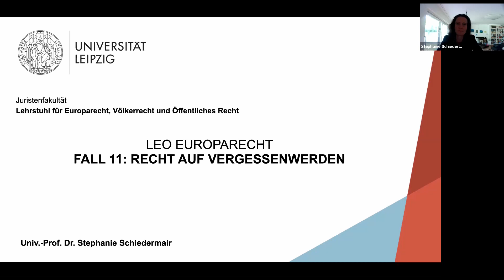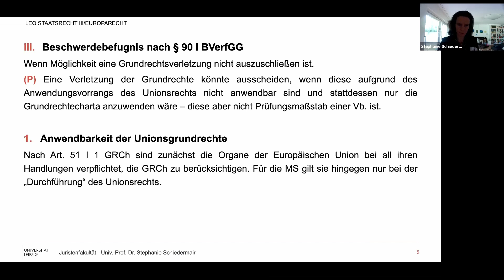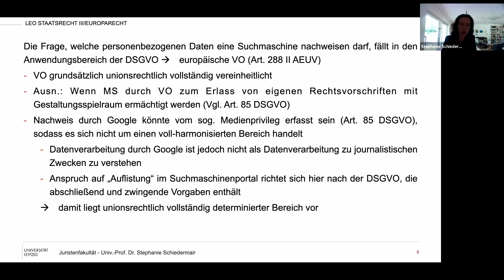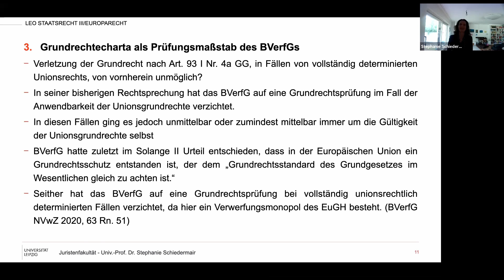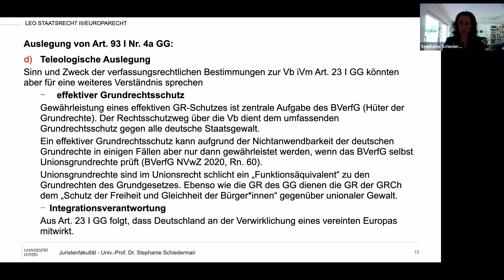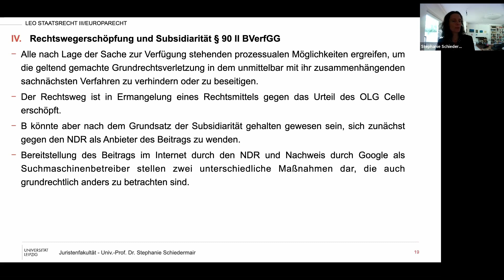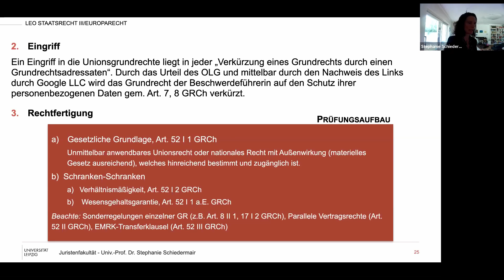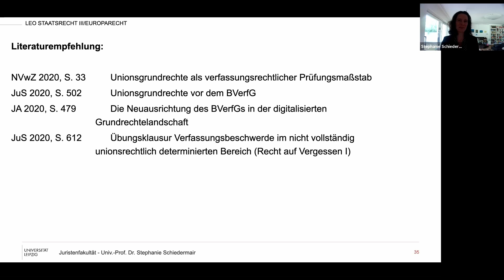LEO-Repetitorium Staatsrecht III/Europarecht - Fall 11: Recht auf Vergessenwerden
LEO-Repetitorium Staatsrecht III/Europarecht vom 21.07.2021

Besprechung von Fall 11: Recht auf Vergessenwerden
Univ.-Prof. Dr. Stephanie Schiedermair